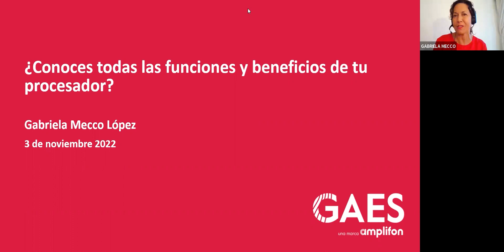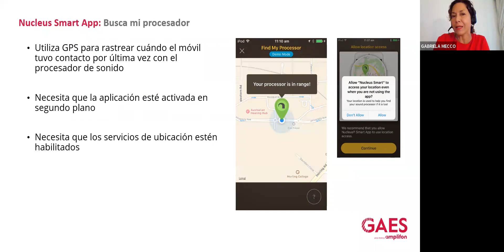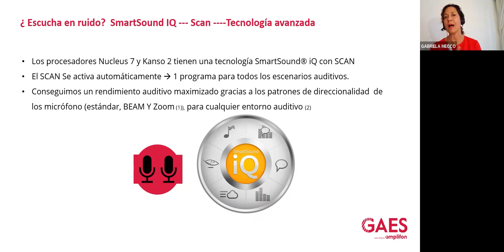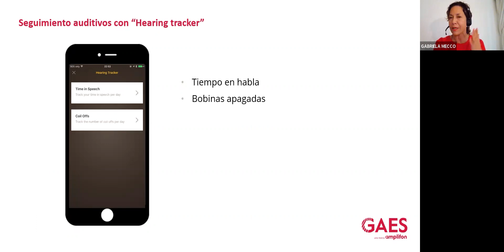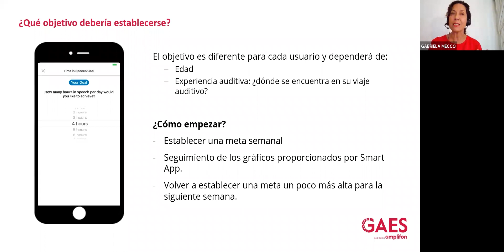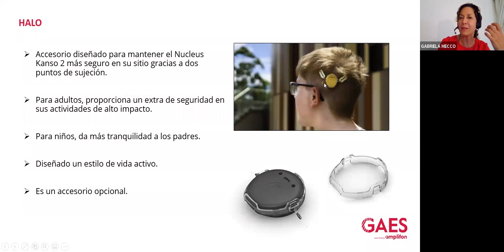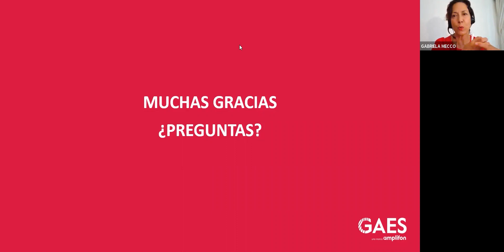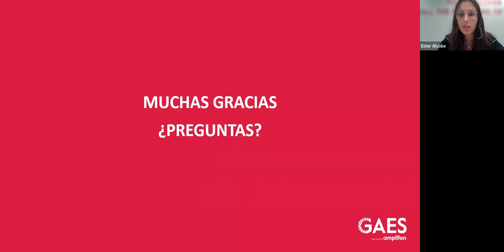¿Conoces todas las funciones y cómo potenciar los beneficios de tu procesador?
Cada vez son más las oportunidades que ofrecen los últimos dispositivos de Cochlear.

¿Eres usuario de implante coclear y quieres mejorar tu experiencia al escuchar? Conoce de la mano de nuestra experta clínica Gabriela Mecco las funciones de tus procesadores y descubre así sus trucos. Os hablamos de la Nucleus Smart App y presentamos el Halo, nuevo accesorio de sujeción para Kanso 2.